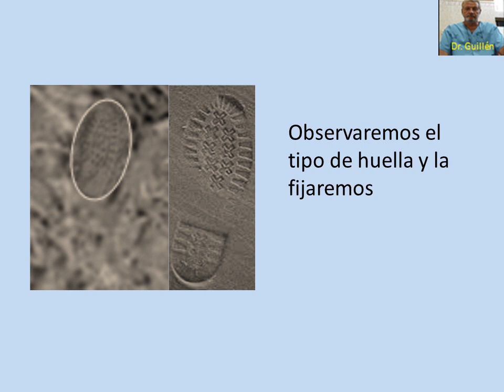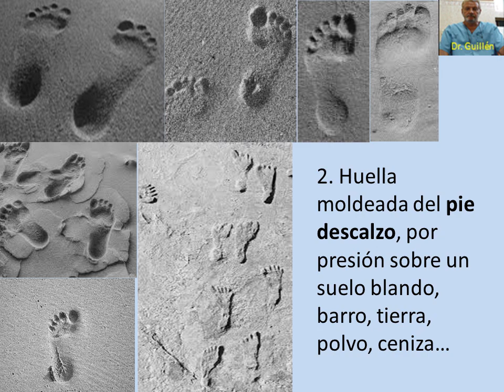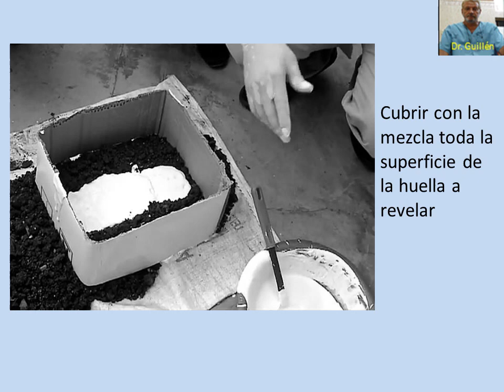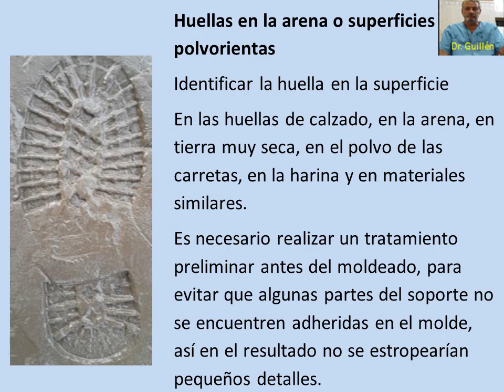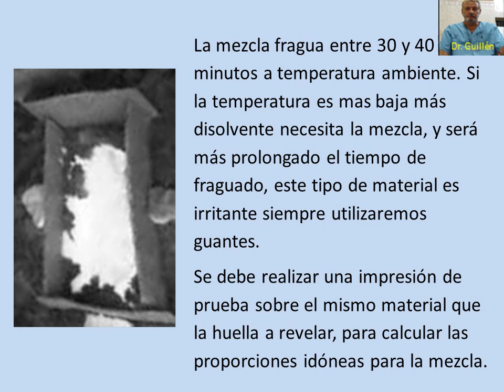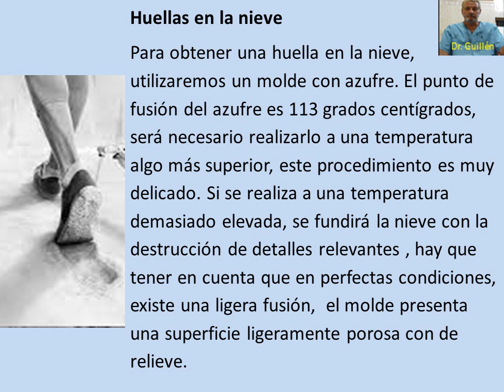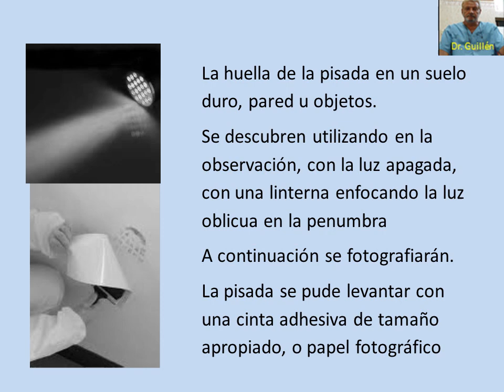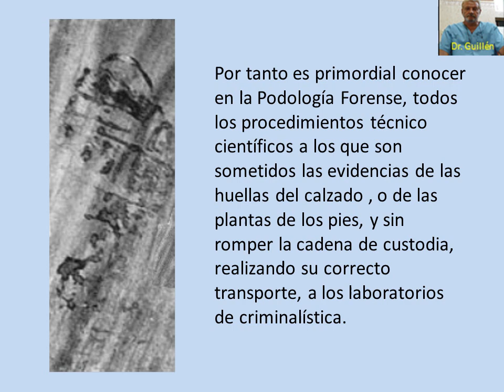Podología forense levantamiento de huellas.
Formación pregrado para estudiante de grado y postgrado para profesionales de la Podología.